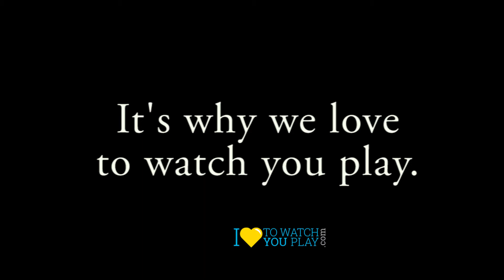ILTWYP INSPIRING PHOTOS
This is why we love to watch you play!